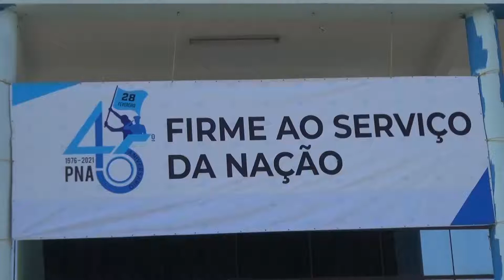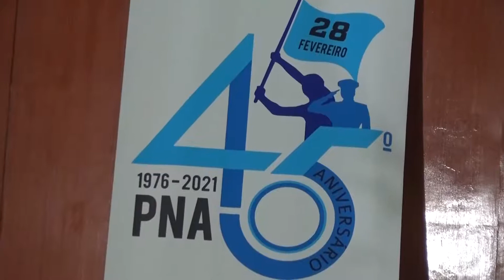ABERTURA 45 ANOS –POLÍCIA NACIONAL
HARMONIZAR AS COMEMORAÇÕES DO QUADRAGÉSSIMO QUINTO E ELEVAR O SENTIDO MORAL E PATRIÓTICO DA POLÍCIA NACIONAL PARA OS DESAFIOS DOS PRÓXIMOS 50 ANOS DA POLÍCIA NACIONAL É A MENSAGEM DEIXADA PELO COMANDANTE PAULO DE ALMEIDA, DURANTE A ABERTURA DAS CELEBRAÇÕES DOS 45 ANOS DA COORPORAÇÃO.